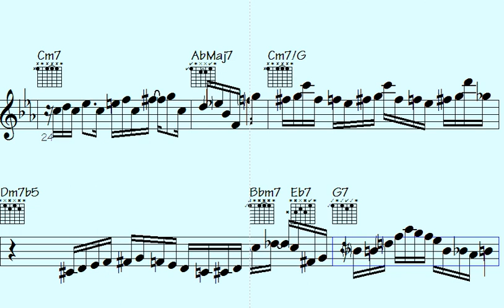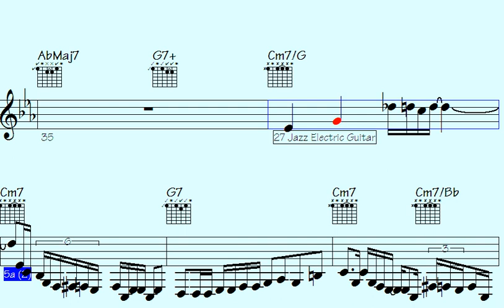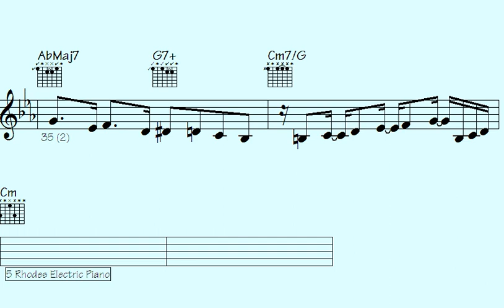️Unforgettable Renditions of 'Occasional Gypsy': Mesmerizing Musical Mastery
"Experience mesmerizing musical mastery with unforgettable renditions of 'Occasional Gypsy' in this captivating performance."

l2k 54-237